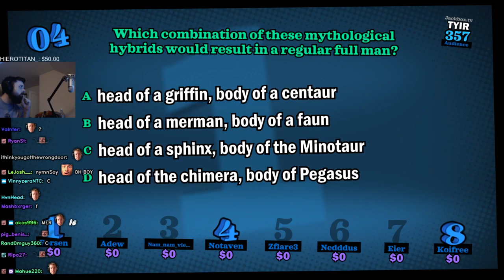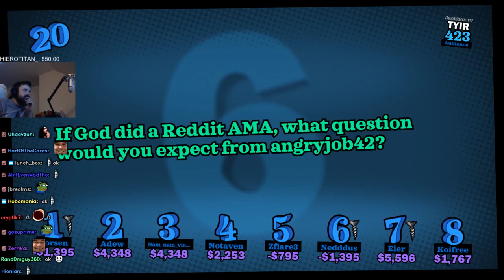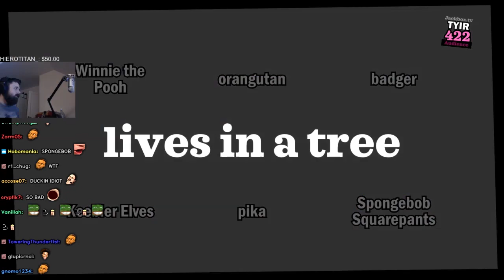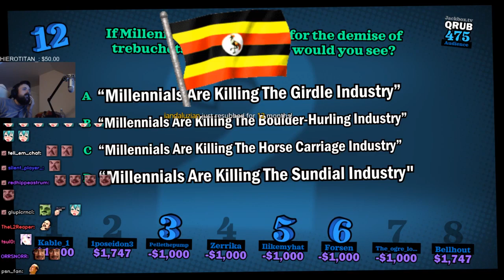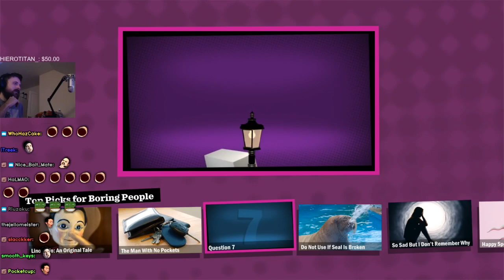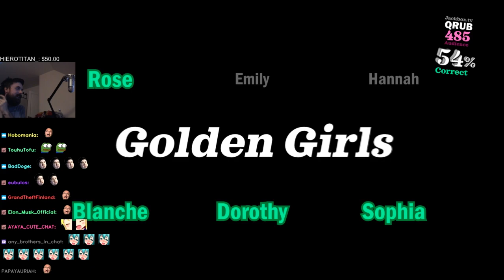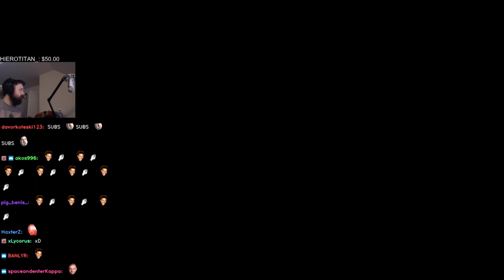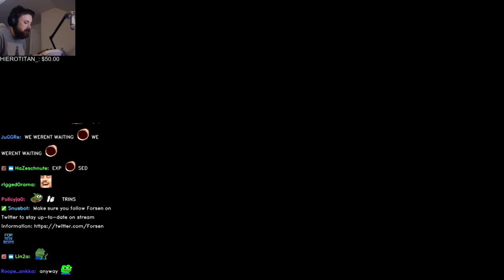Forsen plays: The Jackbox Party Pack | Part 7 (with chat)